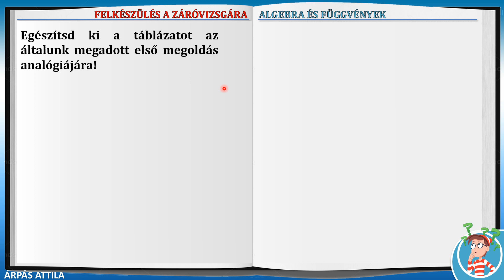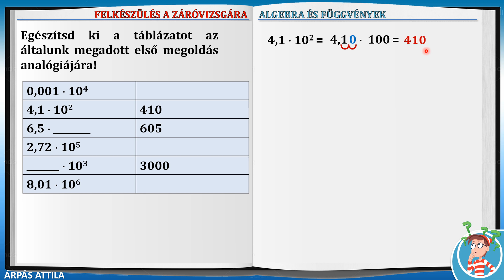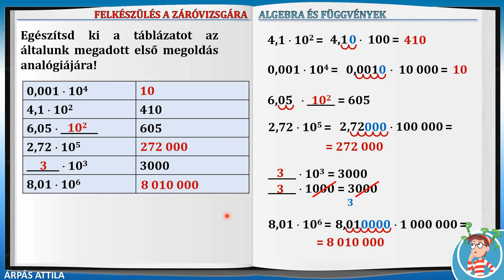60 – TÍZ HATVÁNYAIT TARTALMAZÓ SZÁMKIFEJEZÉSEK